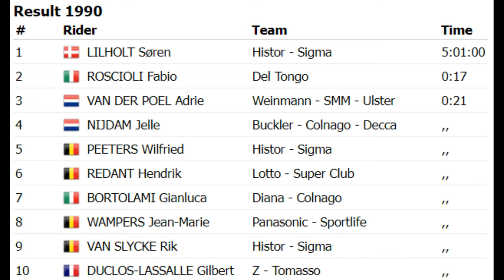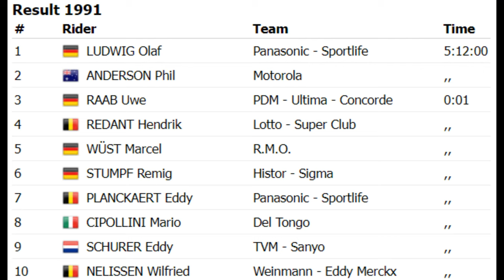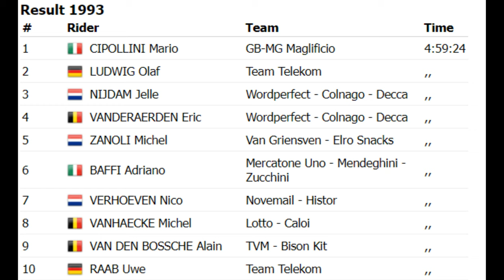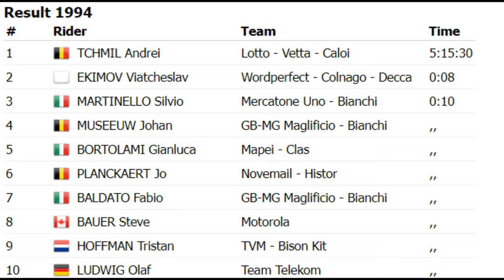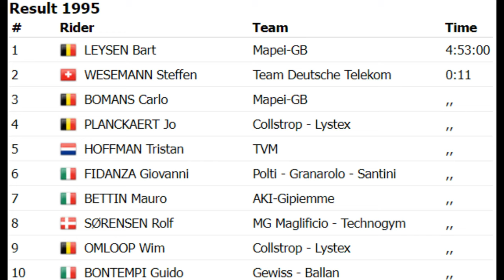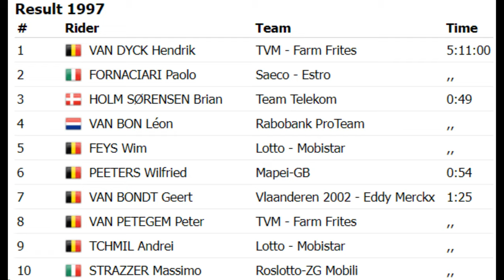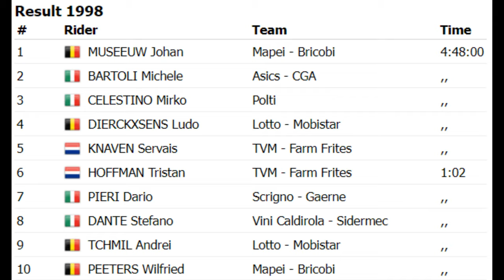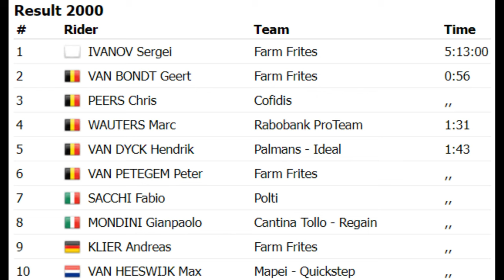E3 Prijs Harelbeke: 1990-2000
1990: Sören Lilholt
1991: Olaf Ludwig
1992: Johan Museeuw
1993: Mario Cipollini
1994: Andrei Tchmil
1995: Bart Leysen
1996: Carlo Bomans
1997: Hendrik Van Dyck
1998: Johan Museeuw
1999: Peter Van Petegem
2000: Sergei Ivanov

Compilatie sporza.be, YT-kanaal Jo Van Aken (1991,2000)
Beelden VRT